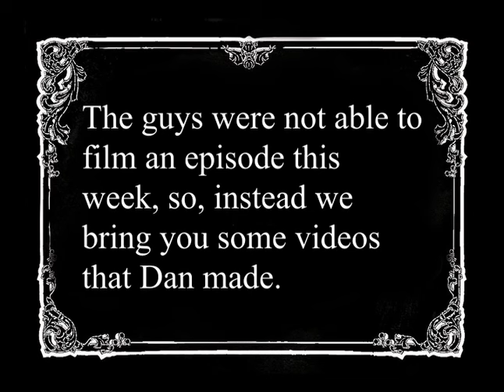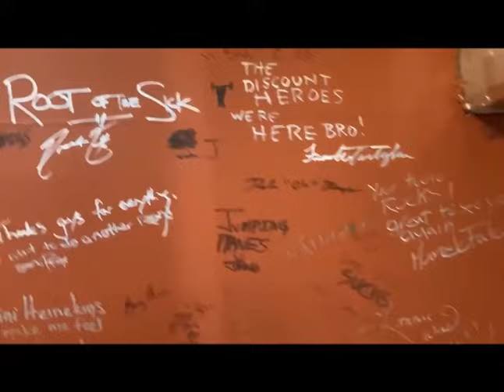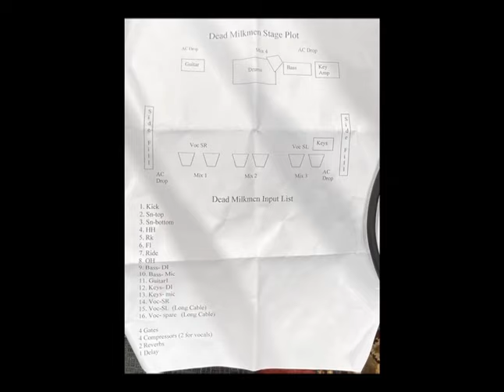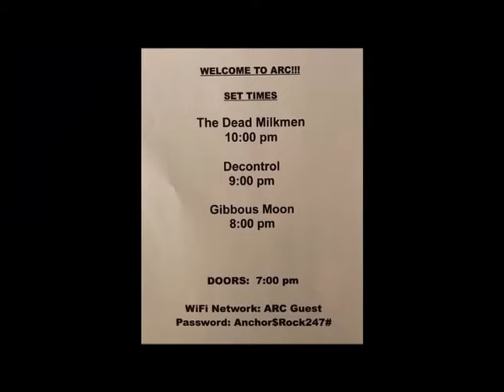Big Questions with The Dead Milkmen, Not: Dan's Home Videos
The Dead Milkmen were unable to film an episode this week so instead we bring you four videos that bassist Dan Stevens made. Two were shot during the recording sessions for "Quaker City Quiet Pills" at Sine Studios in 2021. And the other two were shot during weekend tours in the spring of 2022.